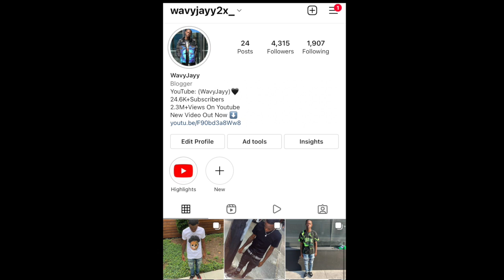I REUNITED 2 FREAKY LOVEBIRDS ON A BLIND DATE😩💕💦blinddate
REUNITED 2 LOVEBIRDS ON BLIND DATE! ❤️